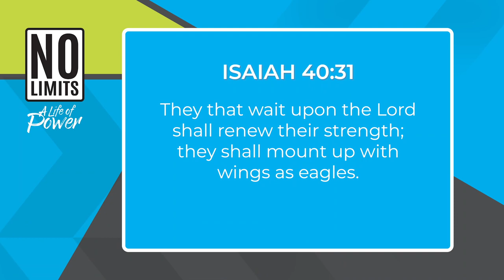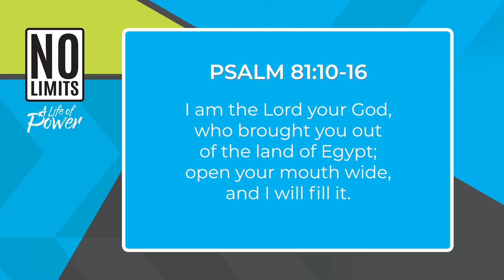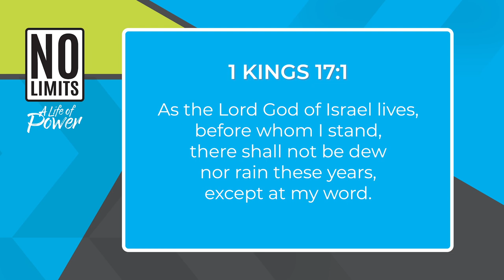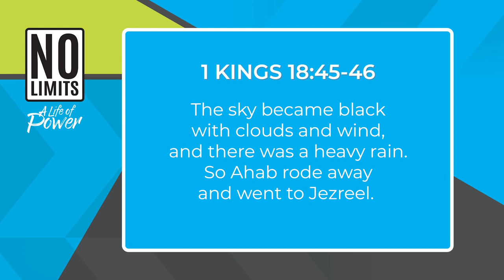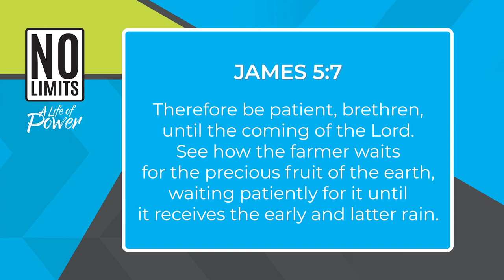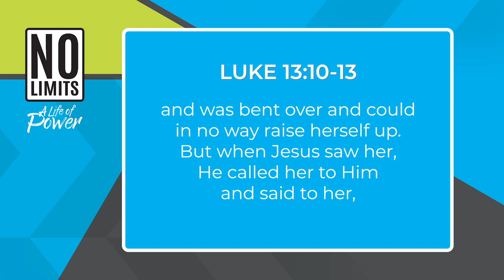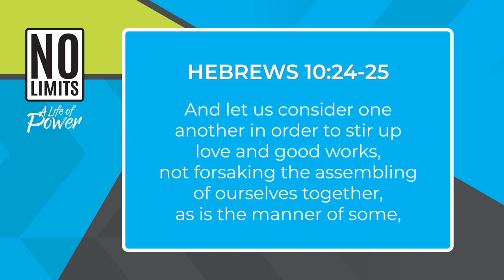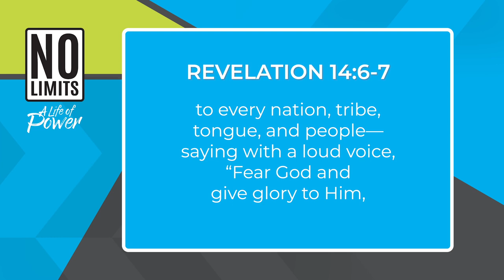No Limits! Revival. Part 6. Revived for Mission, for service. Church is alive when it rains!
It Is Written director John Bradshaw presents 6-part revival series